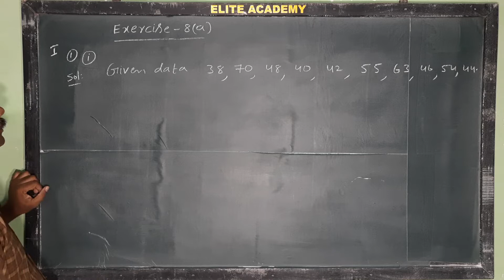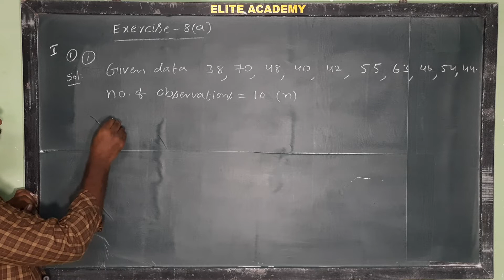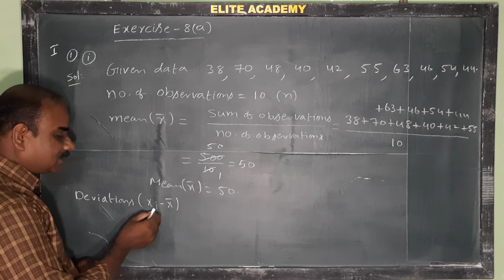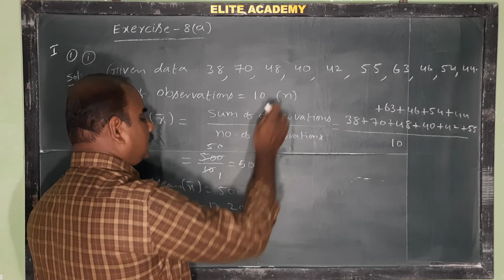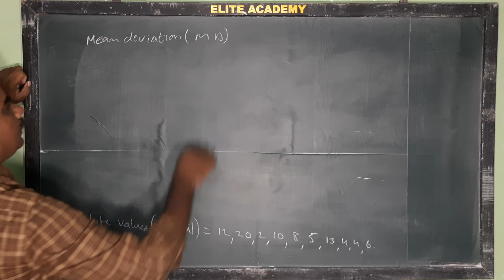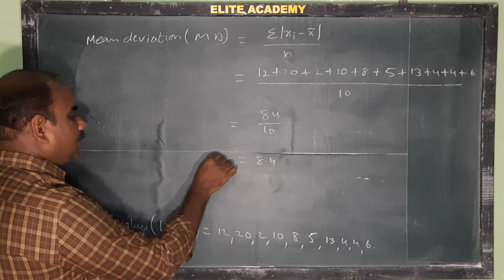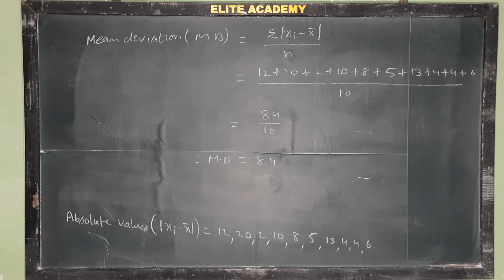Mean Deviation about the Mean@EAG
Find the mean deviation about the mean of the Given data.@EAG